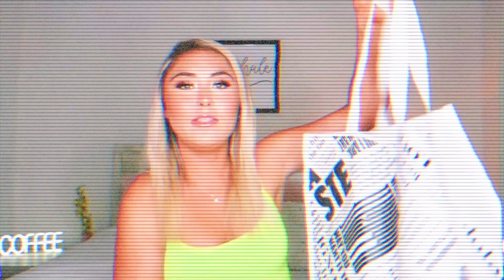HUGE 25K SUBSCRIBER GIVEAWAY 2019 (U.S. & INTERNATIONAL) *closed*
hey everyone! Be sure to enter my back to school 2019 giveaway as well :)

HOW TO ENTER THE GIVEAWAY: (must do all of the following) *U.S. & INTERNATIONAL*

2. Like this video
4. Comment on THIS video ***INCLUDING YOUR INSTAGRAM USERNAME***

I will DM the winner of this giveaway on Wednesday, August 21th via instagram (It will end August 20th at 11:59 EST). Must have an instagram account to win/be entered. GOOD LUCK MY LOVES!

(If you are under the age of 18 please ask a parent/guardian before you enter)

My ALL TIME favorite sunscreen for the summer! ♡

-glow stick: (my new fav.. it makes you look SOO glowy)
-mini defense refresh setting mist: (this stuff is amazing over or under makeup)

About me!♛

I am 19 years old and a sophomore in college. My passion is fashion and makeup and I’m so happy I get to share it with you guys!

~Galantis - Runaway (U & I) (Gioni Remix)